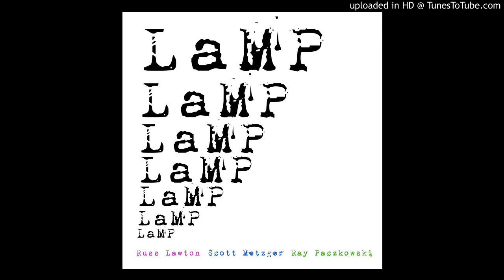LaMP - 'LaMP' (2020) {full album} jamband/instrumental rock-blues/jazz funk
This is a 'new' band with a trio of well known musicians from the "jam", "folk-rock", "jazz-funk" and "blues-rock" scenes. Currently based in VT.

laMP:
Russ Lawton - Drums [Trey Anastasio Band ; Strangefolk]
Ray Paczkowski - Organ [Vorcza ; Trey Anastasio Band ; Dave Matthews]
Scott Metzger - Guitar [JRAD ; American Babies ; Phil Lesh]

Tracklist
1. Some Days (04:24)
2. Ramblin (06:05)
3. Out of Curiosity (03:12)
4. Hit Return (04:40)
5. Q Division (05:24)
6. Clipse Dog (03:25)
7. Shuffle (05:46)